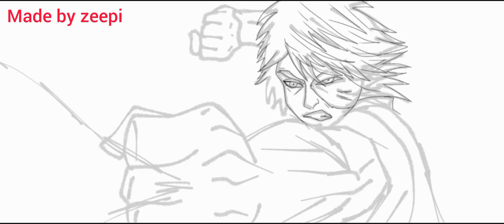what if avatar was an anime zuko SpeedPaint by zeepi ibis paint x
i dont use stylus lol